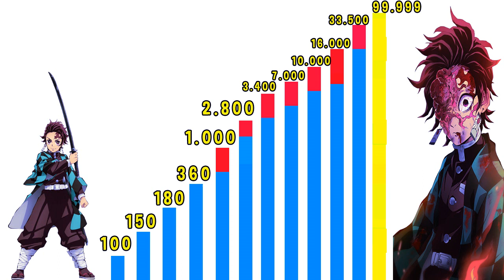TODOS OS NÍVEIS DE PODER DE TANJIRO KAMADO | Kimetsu No Yaiba [Demon Slayer]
As miniaturas ou vídeo podem conter arte de terceiros, se eu já usei uma de suas obras e esqueci de inserir os créditos, você pode entrar em contato comigo em

PS: Todas as imagens de filmes, séries, jogos e etc. são marcas registradas de seus respectivos proprietários.

AVISO LEGAL: Este vídeo e todo o meu canal são classificados como PG-13 e não devem ser visto por ninguém com menos de 13 anos sem o consentimento direto dos pais